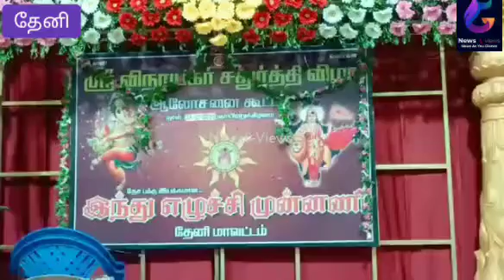விநாயகர் சதுர்த்தி விழா குறித்து ஆலோசனை கூட்டம்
தேனி பெரியகுளம் சாலையில் உள்ள தனியார் திருமண மண்டபத்தில் இந்து எழுச்சி முன்னணியில் ஏழாம் ஆண்டு விநாயகர் சதுர்த்தி விழா குறித்து ஆலோசனை கூட்டம் நிறுவனத் தலைவர் ரவி தலைமையில் நடைபெற்றது இந்த ஆலோசனை கூட்டத்திற்கு மாவட்ட செயலாளர் ராமராஜ் முன்னிலை வகிக்க தேனி நகர தலைவர் செல்வபாண்டி வரவேற்று பேச, மாவட்ட அமைப்பாளர் கோவிந்தராஜ் மாவட்ட செயலாளர்கள் ராமமூர்த்தி வெங்கல பாண்டி மாவட்ட பொருளாளர் செந்தில்குமார் ஹிந்து எழுச்சி ஆட்டோ முன்னணி நகர தலைவர் செந்தில் குமார், நகர அமைப்பாளர் சிவராம் நகர பொருளாளர்கள் ராஜேஷ் நகரச் செயலாளர் முத்துராஜ் ஐயப்பன் ஜீவா கோட்டைச்சாமி உள்ளிட்ட இந்து எழுச்சி முன்னணியின் மாவட்ட நகர ஒன்றிய பொறுப்பாளர்கள் நிர்வாகிகள் மற்றும் உறுப்பினர்கள் உள்ளிட்ட ஏராளமான கலந்து கொண்டனர் கூட்டத்தில் வருகின்ற விநாயகர் சதுர்த்தி விழாவை சிறப்பாக கொண்டாட வேண்டும் என்றும் விநாயகர் சதுர்த்தி தினத்தன்று தேனி நகர் மற்றும் மாவட்ட அளவில் இந்து எழுச்சி முன்னணி சார்பில் சுமார் 250க்கும் மேற்பட்ட விநாயகர் சிலைகள் வைத்து வழிபாடு செய்வது என்றும் தீர்மானிக்கப்பட்டது இந்த ஆலோசனை கூட்டத்திற்கு ராஜகுருபாண்டி மாய லோக கண்ணன் சில்லறை பல சரக்கு வியாபாரிகள் சங்க மாவட்ட செயலாளர் ஆற்றியப்பன் ஆகியோர் சிறப்பு அழைப்பாளர்களாக கலந்து கொண்டனர்.